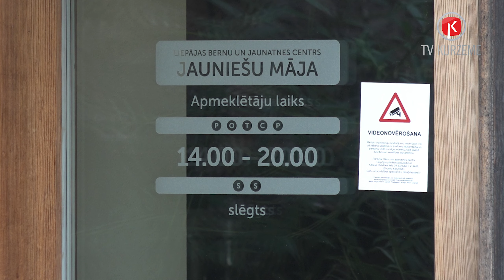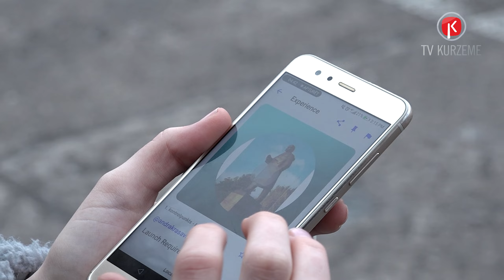Liepājas "Jauniešu māja" svin 10 gadu jubileju